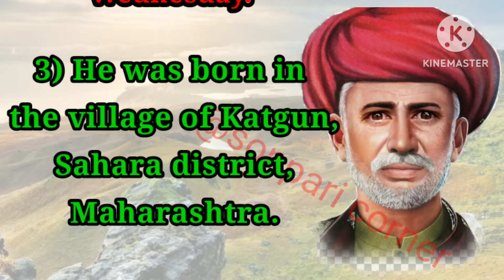Ten lines on Jyotiba Phule in english|Important lines about the Jyotiba Phule Jayanti 2023